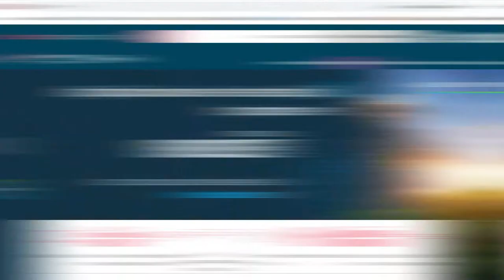Asocia tu empresa y gana puntos.​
Aprende cómo hacerlo con este sencillo video y asegura que todas tus compras facturadas a nombre de tu empresa generen puntos y puedas disfrutar todos los beneficios que te da impulso Bayer. ​